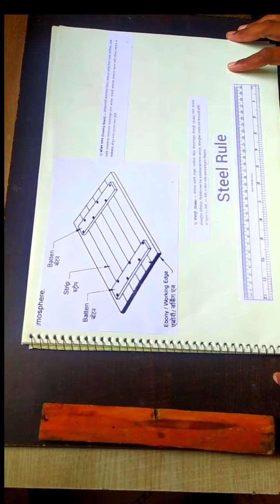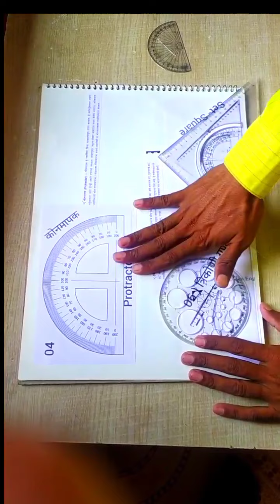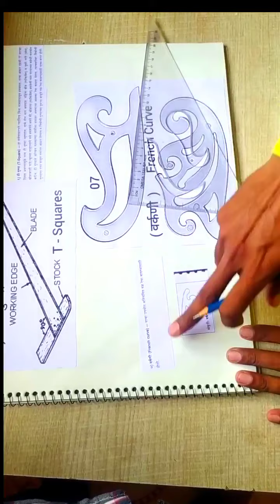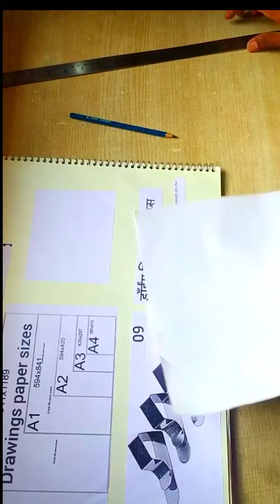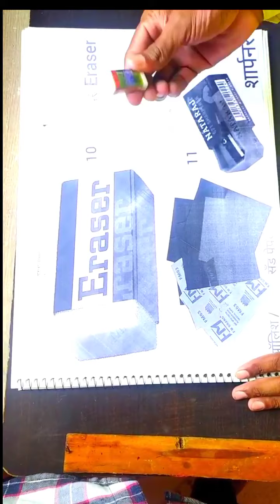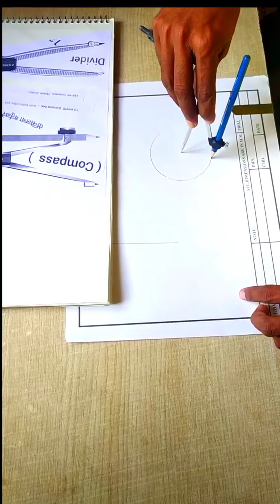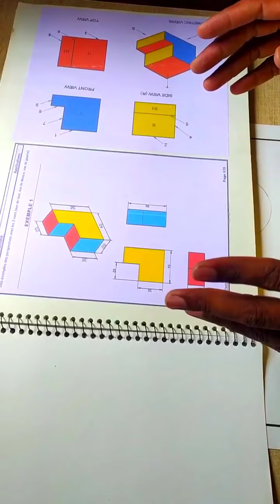MSFC -- प्रात्यक्षिक -01 अभियांत्रिकी आरेखन साधनांची ओळख